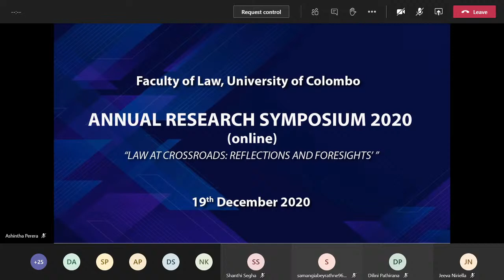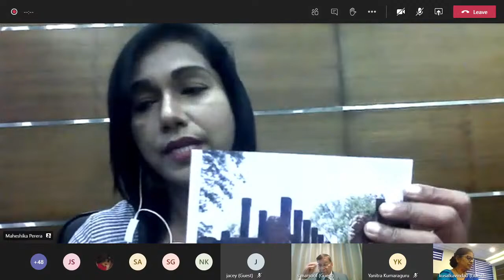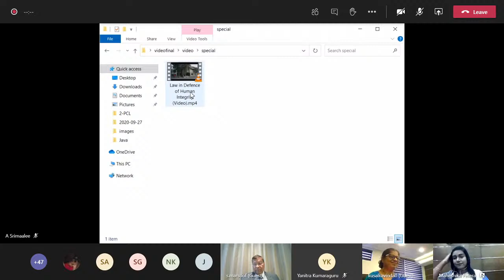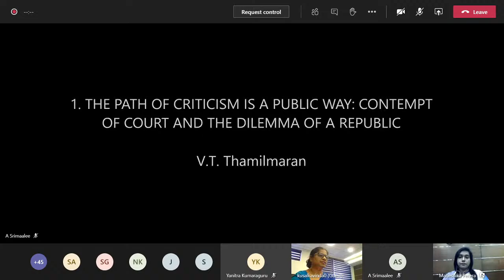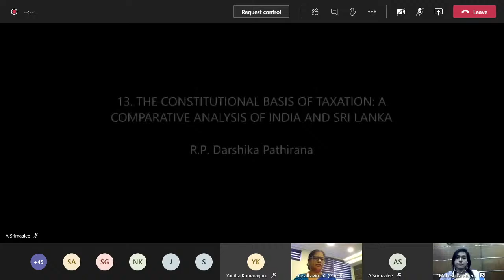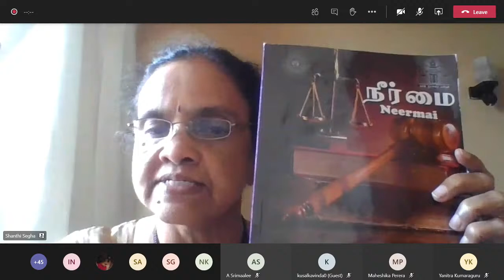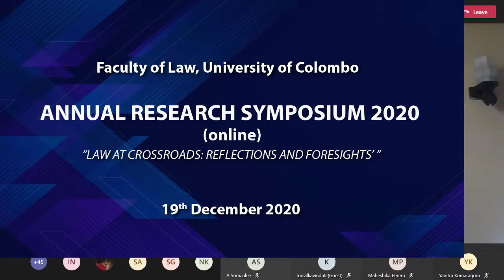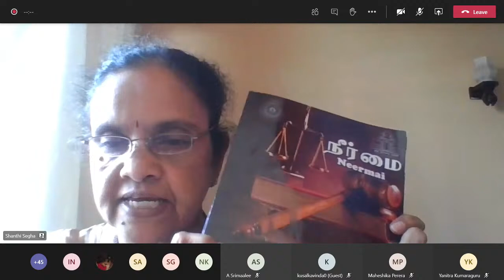Faculty of Law Annual Research Symposium 2020 - Inauguration Ceremony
Faculty of Law, University of Colombo
SYMPOSIUM 2020 (online)
On the theme ‘LAW AT CROSSROADS: REFLECTIONS AND FORESIGHTS’